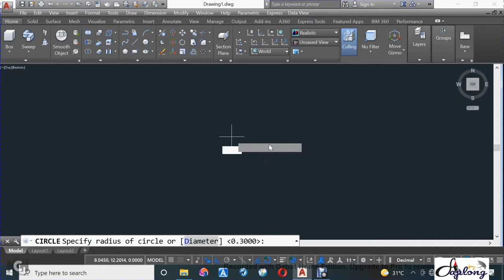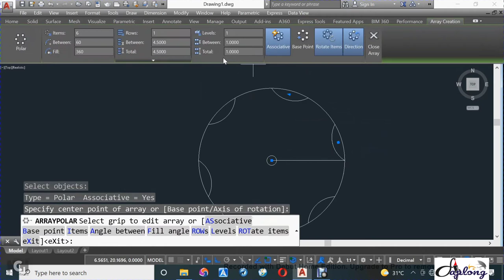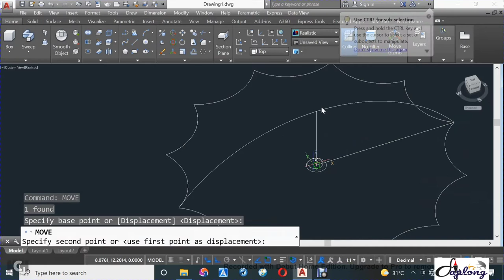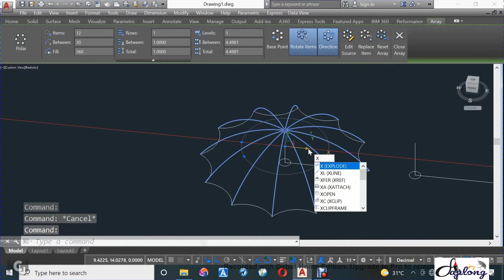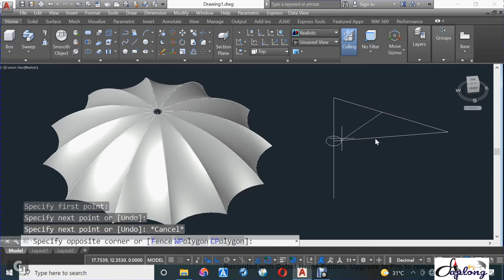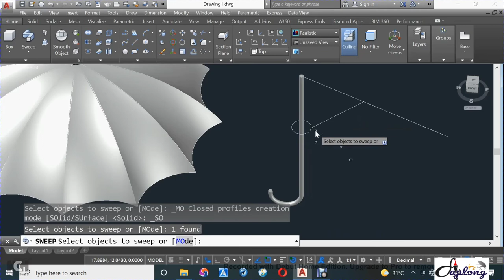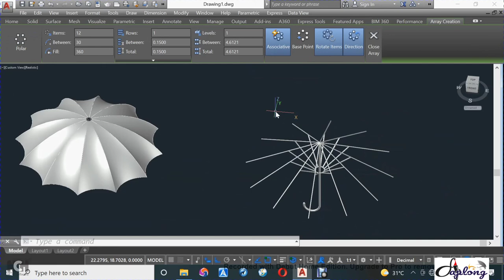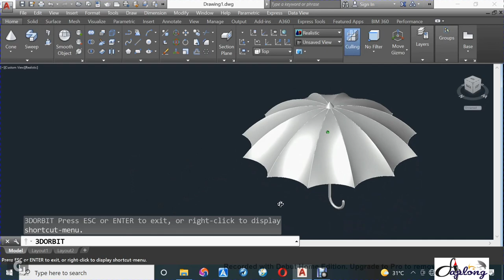3D Tutorial in AutoCAD | Polar Array Command | Umbrella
SPLINE- is a smooth curve that is fitted along a numbers of control point.

C - It is the command used for making a circle in AutoCAD.

PL - This command can be used to make a Polyline in your drawing.

REC- This command will make a rectangle in AutoCAD.

ARC - As the name suggests, this command can be used to make an arc in AutoCAD.

CO - This command is used to copy object(s) in AutoCAD.

TR - This command is used for trimming a geometry.

AutoCAD Trim
AutoCAD COPY
AutoCAD PASTE
AutoCAD MOVE
AutoCAD EXTRUDE
AutoCAD COPY
AutoCAD ERASE
AutoCAD FILLET
AutoCAD CHAMPER
AutoCAD MIRROR
AutoCAD 2D
AutoCAD 3D
AutoCAD SOLID
AutoCAD CIRCLE
AutoCAD RECTANGLE
AutoCAD ARC
AutoCAD BASIC
AutoCAD COMMAND